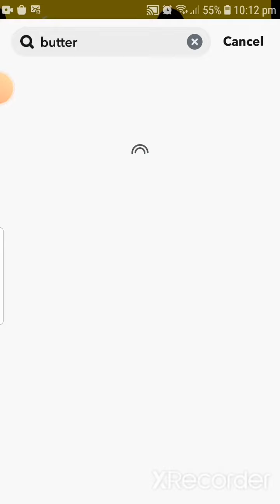making snap using( butter bts)